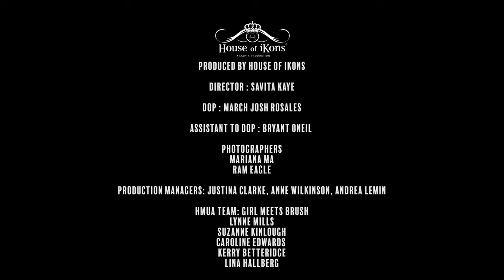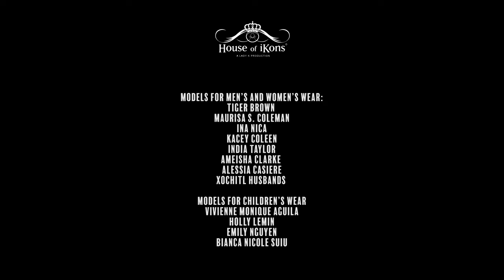House of iKons Fashion Week London February 2021 Fashion LondonFashionWeek2021 Model # Creativity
Uniting the World of Creativity. A short film of our iKonic designers from around the world. Fashion never stops, Fashion cannot be stopped!

Produced by House of iKons
Director Savita Kaye
Director of Photography: March Joseph Rosales
Assistant to DOP: Bryant O'neil Beltran

Photographers:
Mariana MA
Ram Eagle

Production Managers: Justina Clarke, Anne Wilkinson, Andrea Lemin

HMUA Team: Girl Meets Brush
Lynne Mills
Suzanne Kinlough
Caroline Edwards
Kerry Betteridge
Lina Hallberg

Designers:
Sigrun
Atelier by Khosh
Eye on Fashion
Juggar Onate for Jij & Jug
Postcode Fashion
G.Seven feat Yildizstoffe
Bahar Yasin Studios
A la Mode
Inci Hakbilen Design
Simi Sandhu
Yade Couture
Joan’s Bridal Couture
N8 by Nathan Vandevelde
Be Unique Be You
Models Wardrobe
Ethinicroyals
Korn Taylor
Love Collection by Emily & Anna

Models for men’s and women’s wear:
Tiger Brown
Maurisa S. Coleman
Ina Nica
Kacey Coleen
India Taylor
Ameisha Clarke
Alessia Casiere
Xochitl Husbands

Models for Children’s Wear
Vivienne Monique Aguila
Holly Lemin
Emily Nguyen
Bianca Nicole Suiu